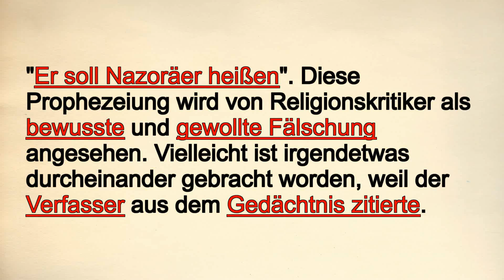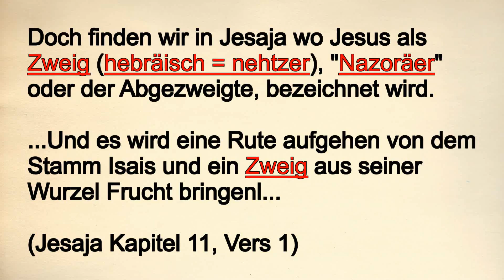Er soll Nazoräer heißen - Matthäus Kapitel 2, Vers 23 - Prophezeiung in Jesaja Kapitel 11, Vers 1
...Islamische Gelehrte und viele Muslime behaupten, dass die Bibel verfälscht ist und versuchen es unter anderem mit der "nicht" vorhanden Prophezeiung aus dem Matthäus Evangelium zu beweisen...

(Matthäus Kapitel 2, Vers 23)

...und kam und wohnte in einer Stadt mit Namen Nazareth, damit erfüllt würde, was gesagt ist durch die Propheten: Er soll Nazoräer heißen...

"Er soll Nazoräer heißen". Diese Prophezeiung wird von Religionskritiker als bewusste und gewollte Fälschung angesehen. Vielleicht ist irgendetwas durcheinander gebracht worden, weil der Verfasser aus dem Gedächtnis zitierte.

Doch finden wir in Jesaja wo Jesus als Zweig (hebräisch = nehtzer), "Nazoräer" oder der Abgezweigte, bezeichnet wird.

...Und es wird eine Rute aufgehen von dem Stamm Isais und ein Zweig aus seiner Wurzel Frucht bringenl...

(Jesaja Kapitel 11, Vers 1)

Tatsächlich ließen sich Josef, Maria mit Jesus in Nazareth nieder. Jesus wurde während seiner Mission "Jesus von Nazareth" genannt. Einer der aus dem Geschlecht Juda stammt und in Bethlehem geboren ist. Damit ist er tatsächlich ein wahrer Nazoräer, ein "Abgezweigter", denn Jesus lebte in Galiläa.